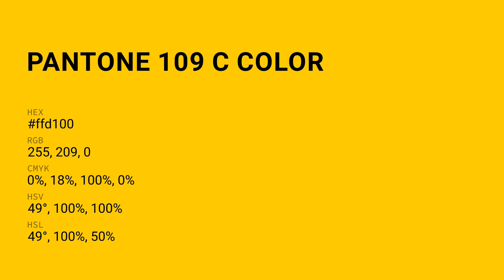What color is Lamplight ? ffd140 hex color - Orange color - Warm color ffd100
Hex ffd140 Color Code is also known as Lamplight color.

Hex ffd140 Color code in RGB color code model is created after adding 100% red color, 81.96% green color and 25.1% blue color. Hex ffd140 Color code in CMYK color (process color) code model is generated after subtraction of 0% cyan, 18% magenta, 75% yellow and 0% black.

Hex ffd140 color code is between eecc44 web safe hex color code and dddd33 web safe hex color code. eecc44 is the nearest web safe color code. You can see here many more shades of ffd140 color code.